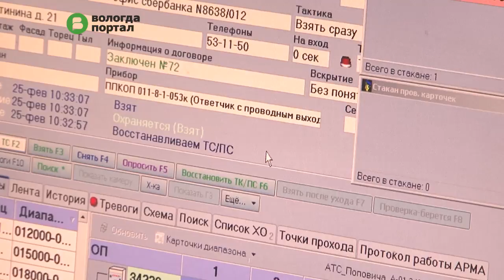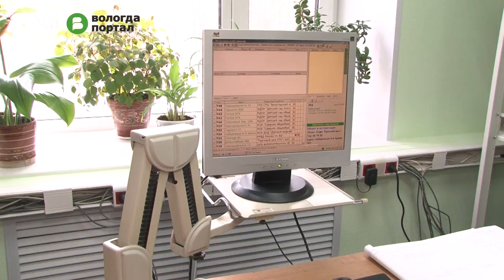Сотрудники вневедомственной охраны провели учения в одном из детских садов Вологды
По легенде, на территорию дошкольного учреждения проникли двое молодых людей, которые распивали спиртное и нарушали общественный порядок. Руководитель детского сада нажала тревожную кнопку и вызвала наряд вневедомственной охраны.